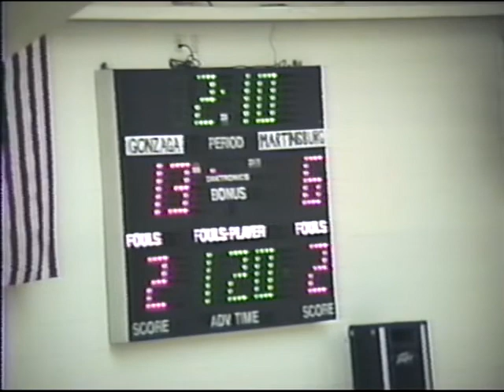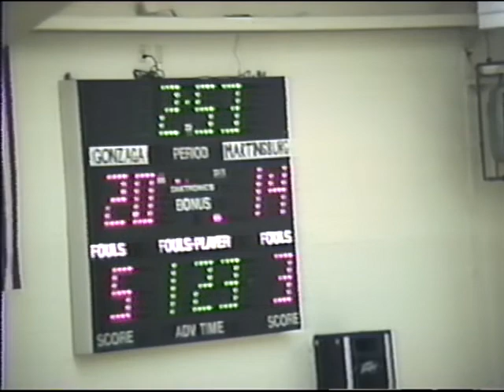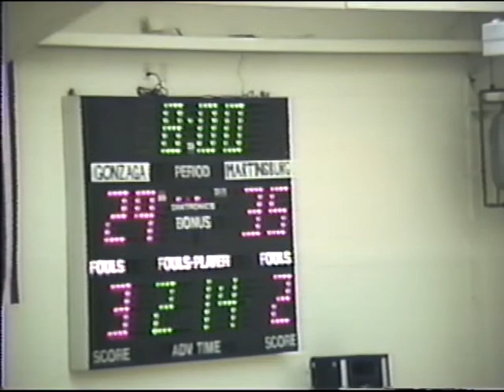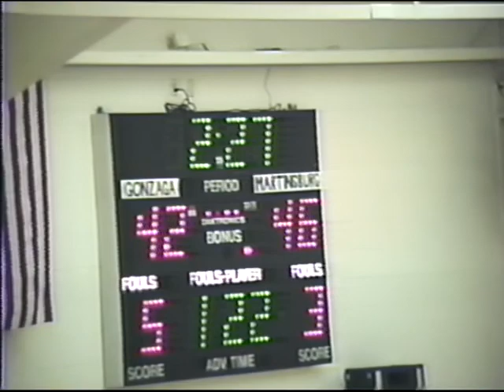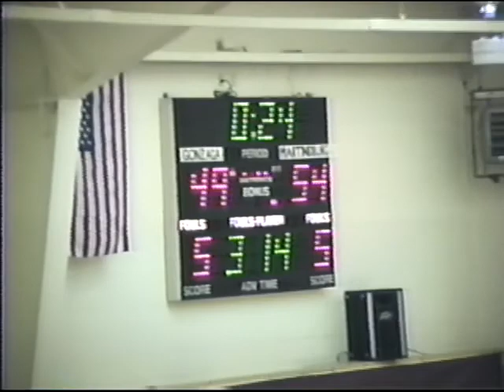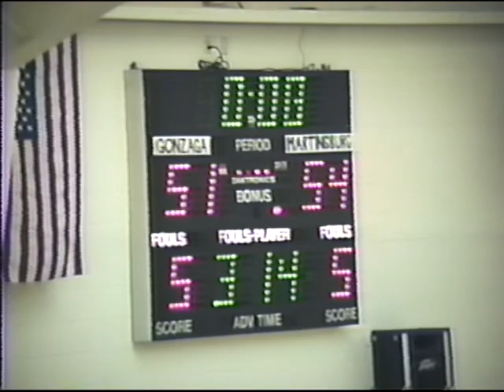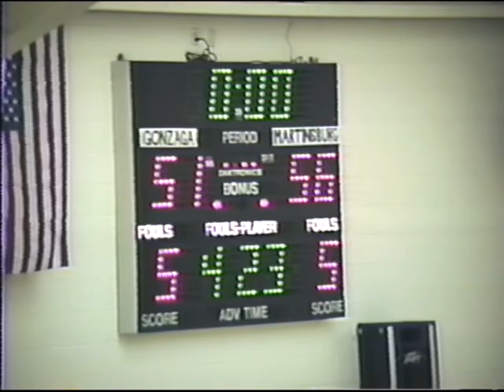Martinsburg vs Gonzaga 2-22-91 (St.James Tourney)